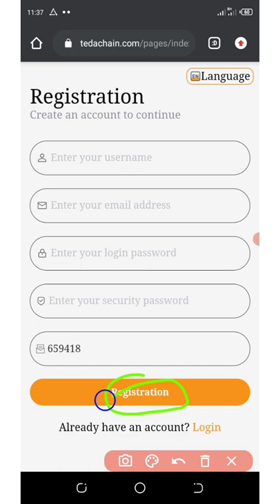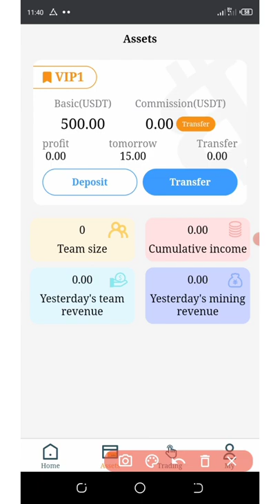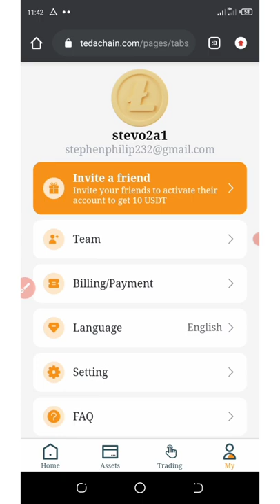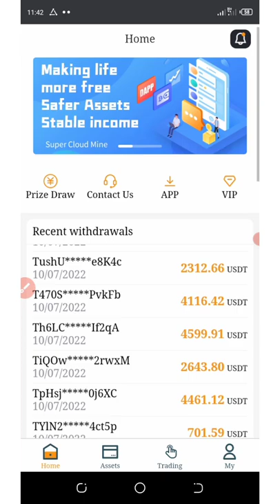Tedachain Mining || Free $500 Signup Bonus || Withdraw $15 Daily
*create account and login
*get free $500 and withdraw $15 daily

If you are a pro then use this link:

Contract Address:
Network:
Token Name:
Symbol:
Decimal: